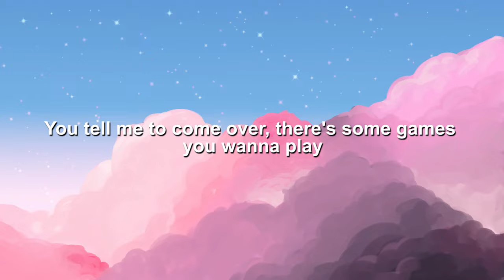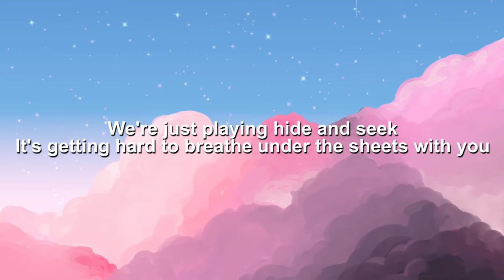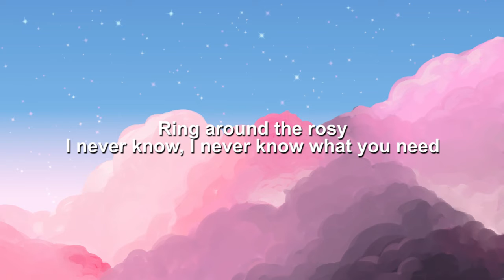Melanie Martinez - Play Date (Lyrics)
Lyrics:
Verse 1]